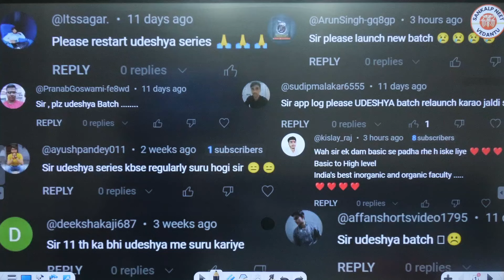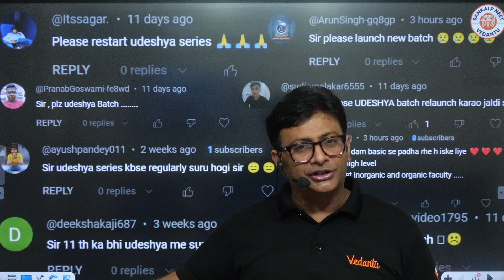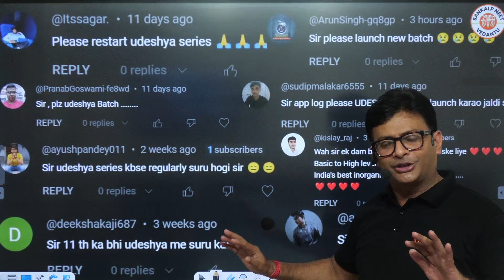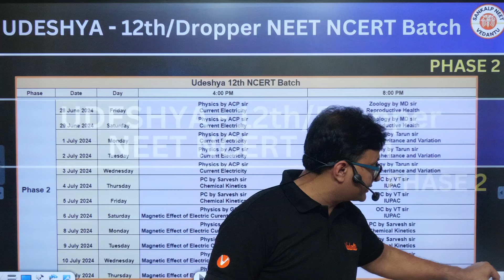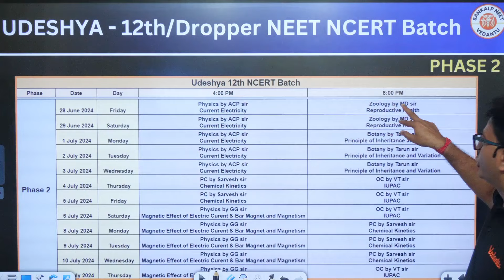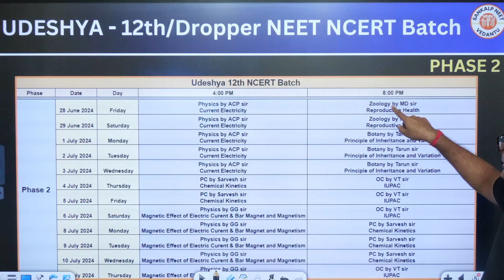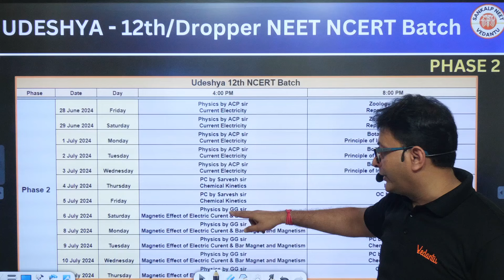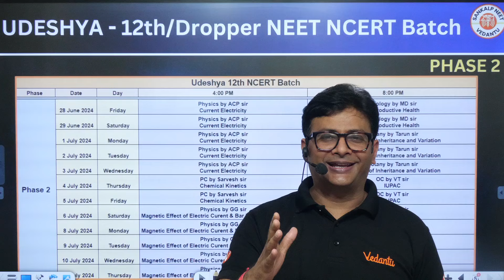UDESHYA NEET 2025 🔥12th Dropper NCERT Batch Phase 2.0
📌𝐀𝐋𝐋 𝐈𝐍 𝐎𝐍𝐄 𝐬𝐨𝐥𝐮𝐭𝐢𝐨𝐧 𝐟𝐨𝐫 𝐭𝐡𝐞 𝐍𝐄𝐄𝐓 𝟐𝟎𝟐𝟓 𝐩𝐫𝐞𝐩𝐚𝐫𝐚𝐭𝐢𝐨𝐧! 𝐃𝐨𝐰𝐧𝐥𝐨𝐚𝐝 𝐍𝐄𝐄𝐓𝐏𝐄𝐃𝐈𝐀 𝐍𝐨𝐰

UDESHYA NEET 2025 🔥12th Dropper NCERT Batch Phase 2